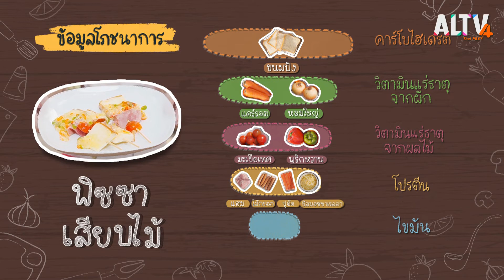พิซซาเสียบไม้ : วันนี้ิกินอะไรดีนะ (29 ม.ค. 64)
วันนี้พี่ฟ่อนและพราวด์ ชวนเพื่อน ๆ เข้าครัวทำอาหารที่มีชื่อว่า "พิซซาเสียบไม้" ซึ่งเป็นไอเดียของพราวด์ ไปติดตามกันว่าพิซซาเสียบไม้ จะแตกต่างกับพิซซาทั่วไปอย่างไร ใช้วัตถุดิบอะไรบ้าง และมีสารอาหารใดบ้างที่จำเป็นต่อร่างกายของเรา

ติดตามชมรายการ วันนี้ิกินอะไรดีนะ ตอน พิซซาเสียบไม้ วันศุกร์ที่ 29 ม.ค. 64 เวลา 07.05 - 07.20 น. ทาง ALTV ทีวีเรียนสนุก ช่องหมายเลข 4